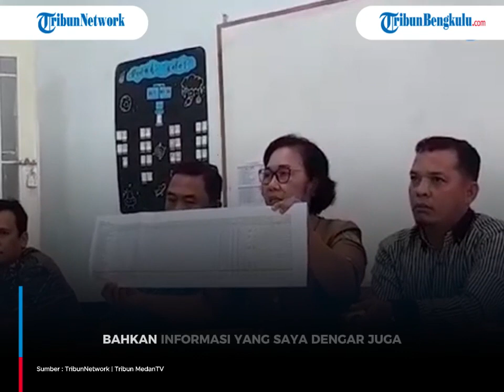PEMBELAAN Kepsek SMAN 8 Medan Usai Maulidza Tinggal Kelas Gegara Ayahnya Laporkan Pungli ke Polisi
Berikut pembelaan kepala sekolah SMAN 8 Medan setelah muridnya tinggal kelas diduga karena orangtuanya laporkan pungli dan korupsi ke polisi.
Baru-baru ini seorang siswi SMAN 8 bernama Maulidza tak naik kelas diduga setelah orangtua nya adukan kepsek atas dugaan pungli dan korupsi ke polisi.